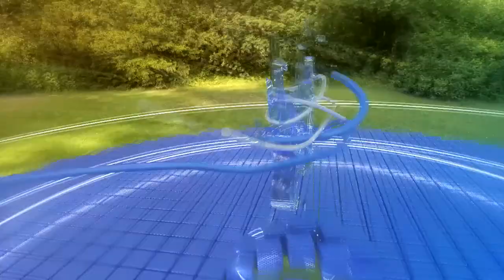Mvs Digital Logo Animation demo 2019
Mvs Digital Logo Animation demo 2019 made with Blender 3D